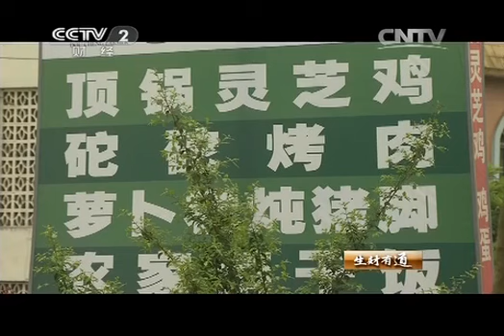20140423 生财有道 从亏损百万到年入千万